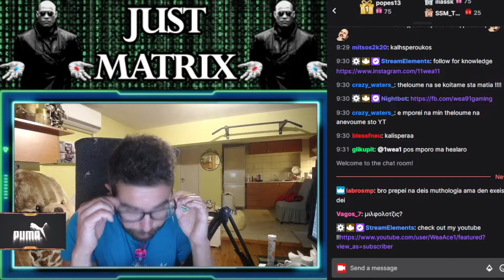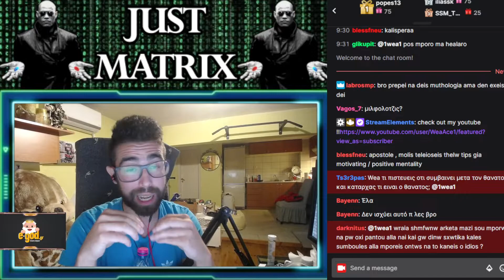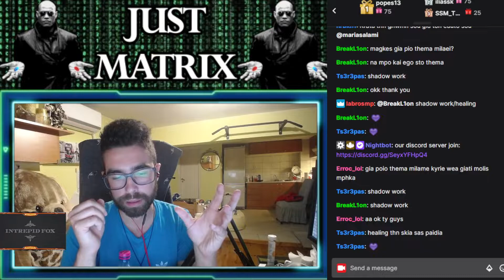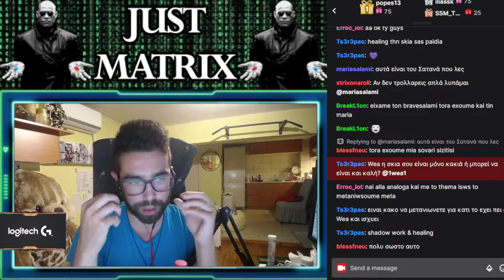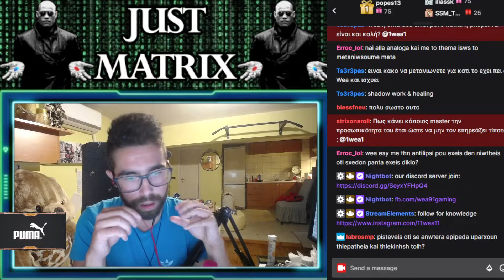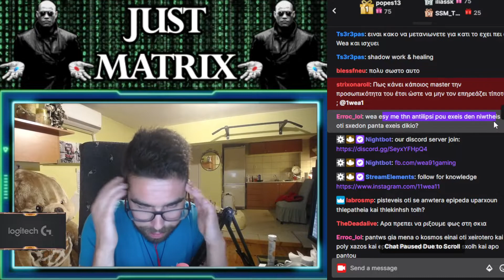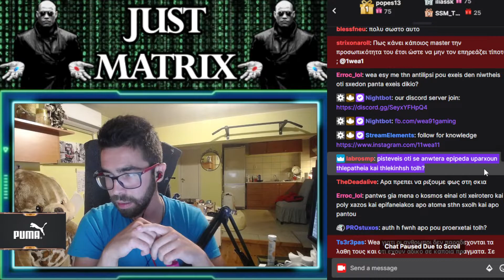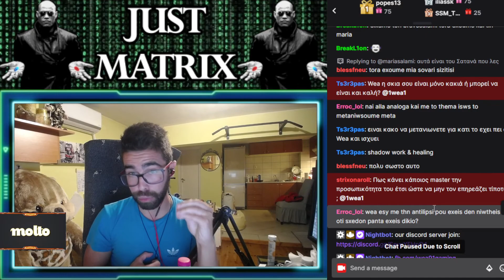Πως να healareis και υλοποιηση 5ης διαστασης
Πως να healareis  και υλοποιηση 5ης διαστασης (how to heal and 5th dimension manifestation in greek)
watch live at καθε τεταρτη 9:30 ,καθε κυριακη 9:30